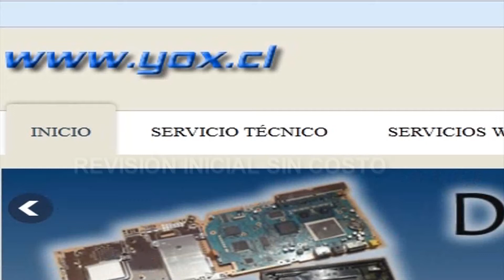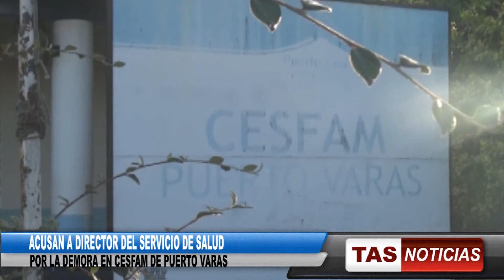NOTA FIDEL ESPINOZA ACUSAN A DIRECTOR DEL SERVICIO DE SALUD POR LA DEMORA EN CESFAM DE PUERTO VARAS